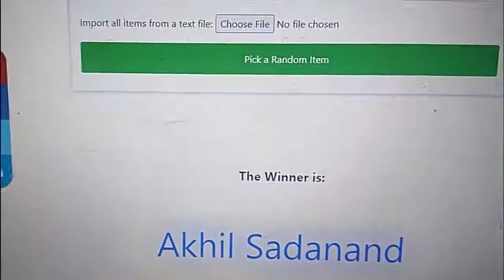Oru Pattin Mazhai | 02-02-2021 | Winner